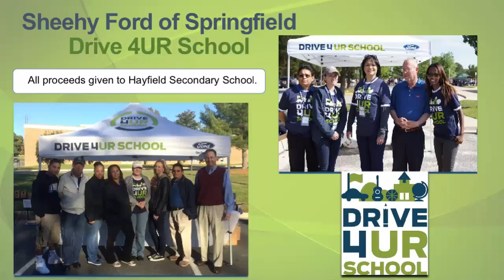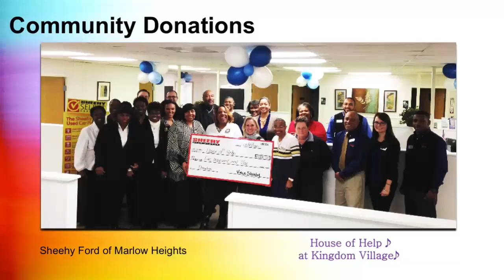Sheehy Cares Final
At Sheehy Auto Stores, giving back to the community is extremely important.  Here is a recap of some of the charitable giving projects we did in 2014.  Enjoy!